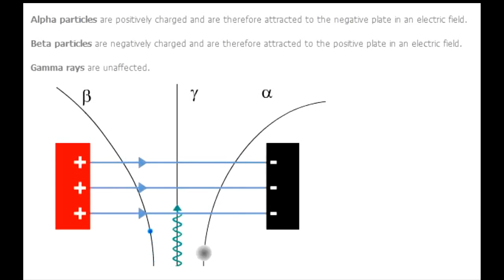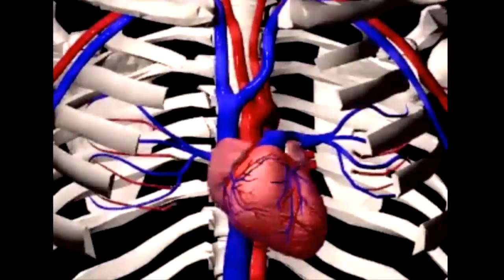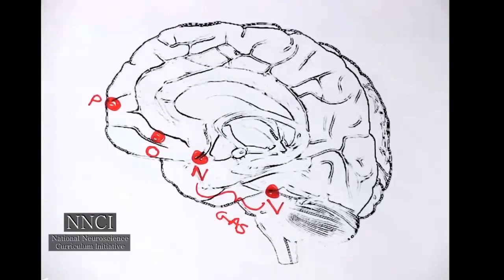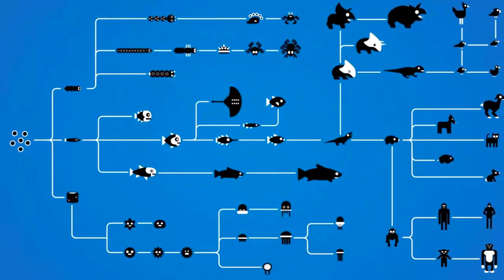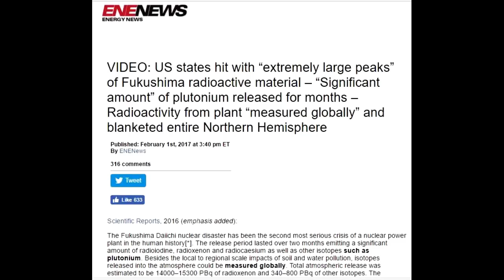Down the Fukushima Rabbit hole. World In Pieces Wigner Update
DTRH Popeye guest Joe Joseph of Freedom Link Radio. The World Going To Pieces, Wigner & Fukushima

Just a candid conversation about what one radio show host thought about Fukushima radiation and The Wigner Effect, until he started paying attention.

In a nutshell, radiation is affecting the entire planet, and everything in it...living or nonliving.

Remember: AllOfTheSpentFuelPoolsAreCracked! All of them!

Note from RC: Due to my current health problems I will not be able to interview for the 6 year Anniversary. I will try to do a health update very soon. Thank you to all who have been concerned, supportive, and prayed for my recovery. If you can, please consider a small donation to help defray some of my enormous and continuing health care costs. TY - RC

Ambient music from "Norman Fairbanks" on Soundcloud

It would be a good idea to use reverse osmosis water.  You can get pure water filter system